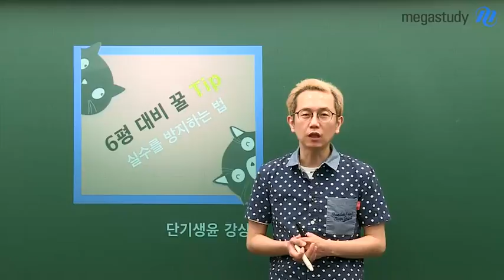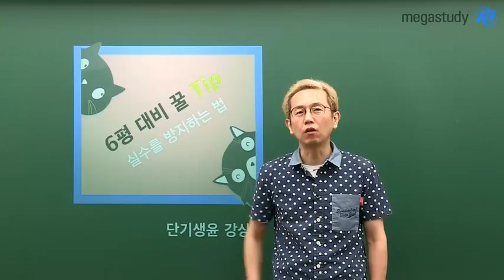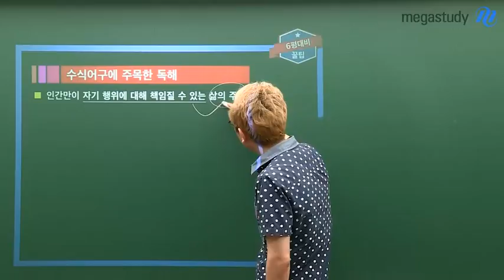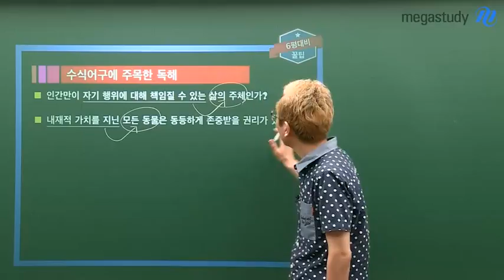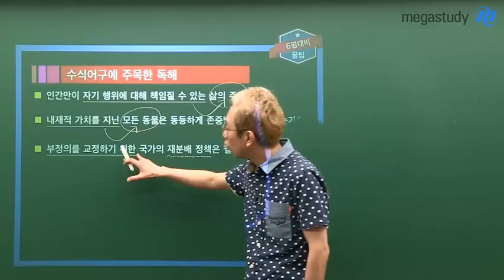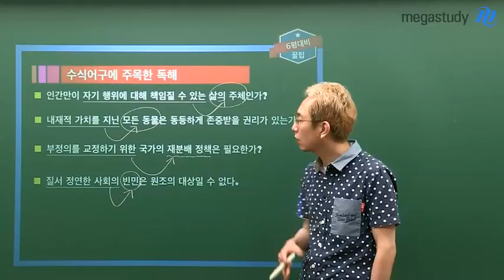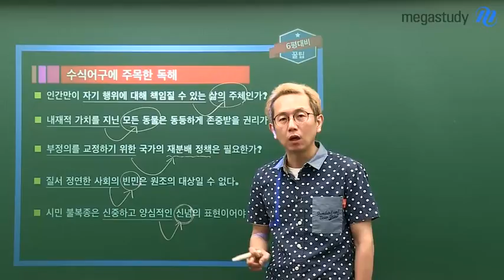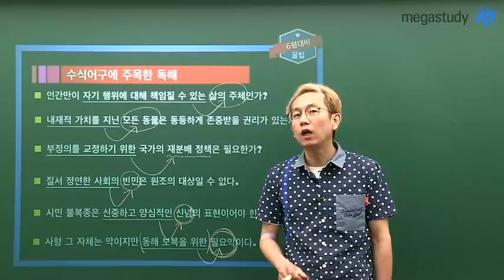[메가스터디] 생윤 강상식쌤 - 실수를 유도하는 문제에서 살아 남는 법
생활과윤리에는 실수하게 만드는 문제 유형이 있습니다.
키워드 중심으로 공부한 학생들이 저지르기 쉬운 결정적인 실수!
강상식 선생님의 〈수식 어구에 주목한 독해〉로 해결할 수 있습니다.

지금 잘 봐둔 캐스트 하나가
헷갈리는 선지가 매력적 오답인지 정답인지 알려줍니다 ^^

생활과 윤리 문제 속에 답이 있는 강상식 선생님이 궁금하다면?